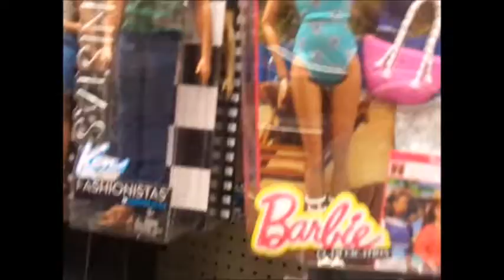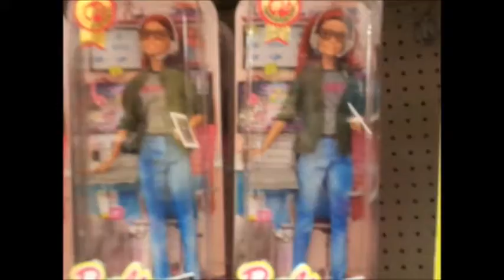Checking out the Barbie dolls at Toys R Us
They have so many cool Barbies out now. Which one is your favorite?